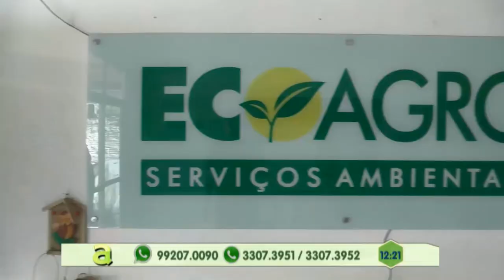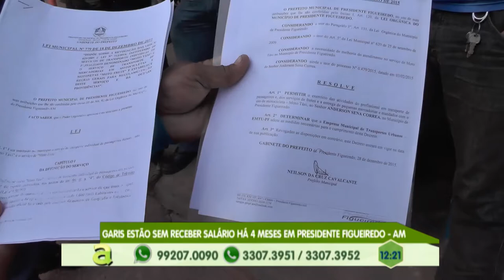Consciência Negra: Mesmo em dias atuais, racismo ainda existe e precisa ser combatido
04º BLOCO AGORA 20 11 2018 - Consciência Negra: Mesmo em dias atuais, racismo ainda existe e precisa ser combatido